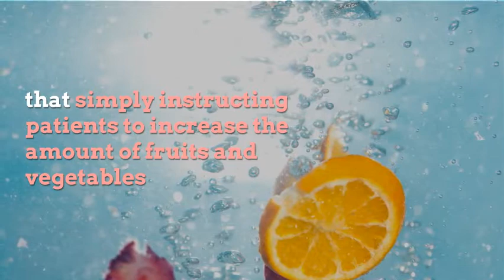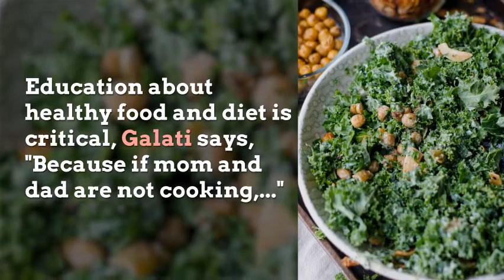Now Doctors Are Starting to Prescribe Healthy Foods and Exercise